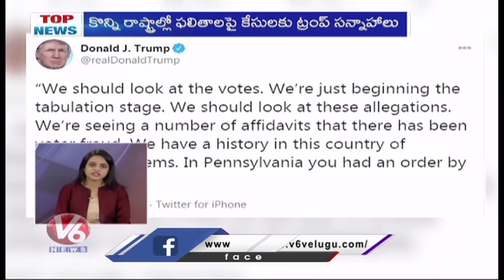KTR Slams Opposition Leaders | Cantonment Board Vice-Chairman Joins BJP | Trump Tweets | V6 Top News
V6 Top News Highlights KTR Slams Opposition Leaders | Cantonment Board Vice-Chairman Joins BJP | Trump Tweets On Joe Biden Victory.